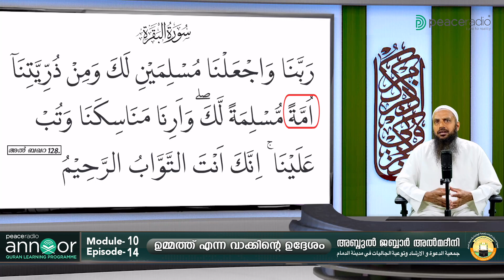അന്നൂർ :-മൊഡ്യൂൾ 10 | ക്ലാസ്സ് - 14 : ഉമ്മത്ത് എന്ന വാക്കിൻ്റെ ഉദ്ദേശം | അബ്ദുൽ ജബ്ബാർ മദീനി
ഖുർആൻ ആദ്യാവസാനം പഠിക്കാൻ പീസ് റേഡിയോ ഒരുക്കുന്ന സംരംഭമാണ് അന്നൂർ.
തിങ്കൾ, ബുധൻ, വെള്ളി ദിവസങ്ങളിൽ രാത്രി 10 മണിക്ക് ബഹുമാന്യ പണ്ഡിതൻ അബ്ദുൽ ജബ്ബാർ അബ്ദുള്ള അൽ മദീനി നയിക്കുന്ന  20 മുതൽ 30 മിനിറ്റ് ന് അടുത്ത് ദൈർഘ്യമുള്ള 38 ക്ലാസുകൾ അടങ്ങുന്ന മൊഡ്യൂളുകളായാണ് കോഴ്സ് ക്രമീകരിച്ചിട്ടുള്ളത്. ഇപ്പോൾ നടക്കുന്നത് പത്താമത്തെ മോഡ്യൂളാണ്.
കഴിഞ്ഞുപോയ മൊഡ്യൂളുകളിലെ ക്ലാസുകൾ പീസ് റേഡിയോ കോഴ്സ് ഓപ്ഷനിലെ മെറ്റീരിയൽ വിൻഡോയിൽ ലഭ്യമാണ്.
പീസ് റേഡിയോ കോഴ്സ് ഓപ്ഷൻ വഴി രജിസ്റ്റർ ചെയ്ത് പഠിതാക്കൾ ക്ലാസിൽ പങ്കെടുക്കാൻ ശ്രദ്ധിക്കുമല്ലോ.
ഓരോ ക്ലാസിന് ശേഷവും ക്ലാസ് ആസ്പദമാക്കി 3 വീതം ചോദ്യങ്ങൾ peacerdio കോഴ്സ് ഓപ്ഷനിൽ ഉണ്ടായിരിക്കും.
 ലൈവ് ക്ലാസ് കഴിഞ്ഞ് 48 മണിക്കൂറിനുള്ളിൽ ഈ ചോദ്യങ്ങൾക്ക് ശരിയുത്തരമയക്കുന്നവർക്ക് മുഴുവൻ മാർക്കും, 48 മണിക്കൂറിന് ശേഷം അയക്കുന്നർക്ക് 70% മാർക്കുമാണ് ലഭിക്കുക. പൊതു പരീക്ഷ വരെയും ഉത്തരങ്ങൾ അയക്കാൻ സൗകര്യം ഉണ്ടായിരിക്കും. സമയബന്ധിതമായി പഠനം നടത്തുക എന്നത്‌ ലക്ഷ്യമാക്കിയാണ് ഈ തരത്തിൽ തരം തിരിച്ചിട്ടുളത്.
 പഠിതാകളുടെ അധിക വയനക്കായി കോഴ്സ് വർക്ക് എന്ന പേരിൽ ഇസ്ലാമിക വിശ്വാസം കാര്യങ്ങൾ ഉൾപ്പെടുത്തി  പഠന കുറിപ്പ് നൽകും. ഫൈനൽ പരീക്ഷക്ക് ഈ ഭാഗത്ത് നിന്നും ചോദ്യങ്ങൾ ഉണ്ടാകും.
 നോട്സ് എഴുതുന്ന പഠിതാകളെ സഹായിക്കാൻ, കോഴ്സ് ഓപ്ഷനിലെ റഫൻസ് എന്ന ഭാഗത്ത്‌ ക്ലാസിൽ പറയുന്ന അറബി പദങ്ങൾ ഹർകത്തോടുകൂടെ ലഭ്യമാക്കിയിട്ടുണ്ട്.
 ക്ലാസിന്റെ വീഡിയോ പ്രക്ഷേപണമാണ് ഇവിടെ ഉള്ളത്. ഓഡിയോ പീസ് റേഡിയോയിൽ